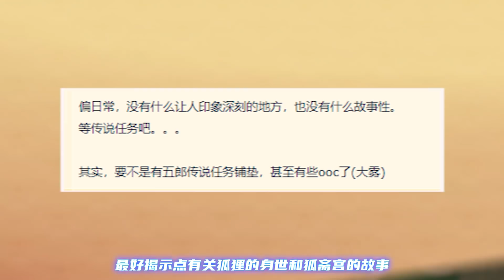（原神）八重新PV出炉？不少玩家表示失望？爆率翻倍地点？在这抽准没错！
哈喽，大家好。
黑衣侦探 原神 八重神子 本频道制作的所有视频都符合平台的使用政策，没有任何违规行为。